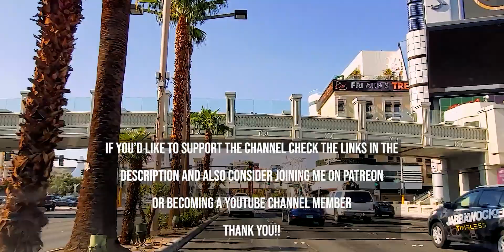Buffalo Gold is the ONLY Slot Machine I Play in Las Vegas - FIND OUT WHY!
Is Buffalo Gold the Best Slot Machine To Play? YES!! Why I Love to Play the Buffalo Gold Collection Slot Machines in Las Vegas

On this episode of "Hey Bror Fredrik" I answer the question ... "Hey Bror Fredrik ... Why do you seem to play Buffalo Gold Collection slot machines in all your slot machine play videos??"

Come with me for a ride up the Las Vegas strip and I'll tell you why Buffalo Gold Collection is my favorite slot machine.

And this playlist with all my tips, tricks and hack for playing slot machines in Las Vegas ...

Gamble at your own risk ... I am not responsible for your wins or loses. If you have a gambling problem please seek help

✅  Mailing Address
Bror Fredrik
6130 West Flamingo Rd
Suite 659